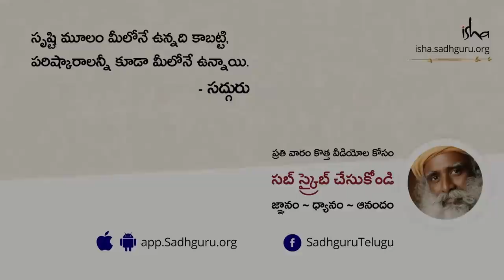భక్తి ఇంకా నమ్మకం ఒకటి కాదా? Devotion and Belief | Telugu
నమ్మకానికి ఇంకా భక్తికి ఉన్న వ్యత్యాసాన్ని సద్గురు వివరిస్తున్నారు.